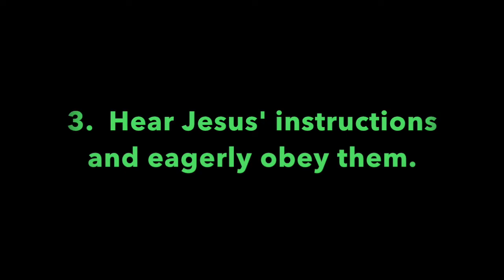Pleasant Green Sunday School Lesson 1-10-2020, Deacon, Barry Taylor